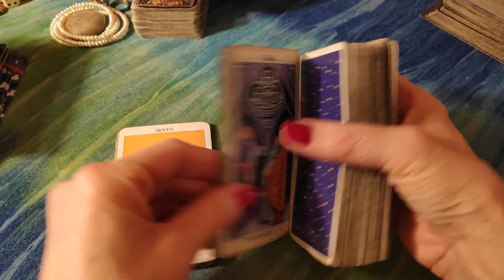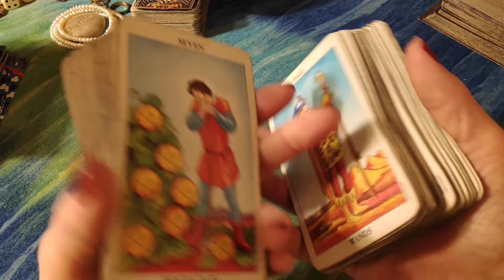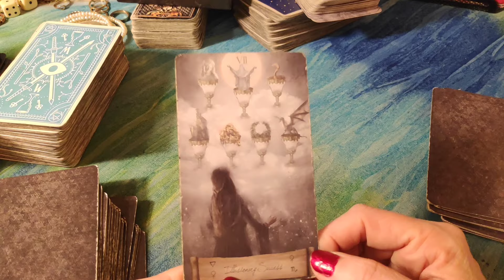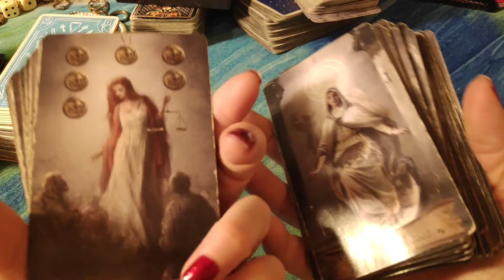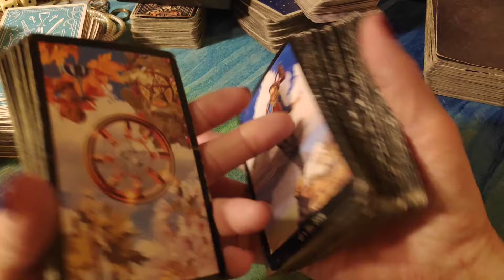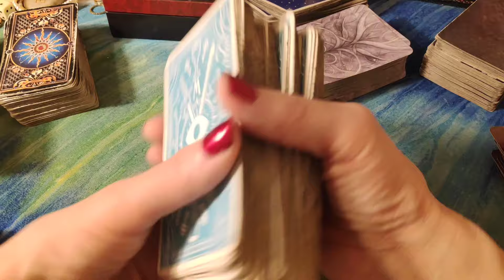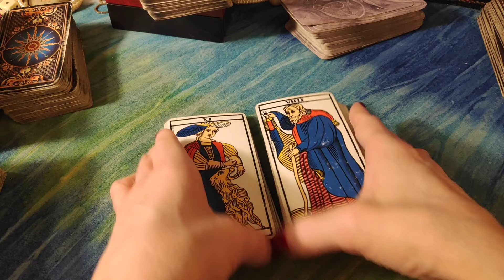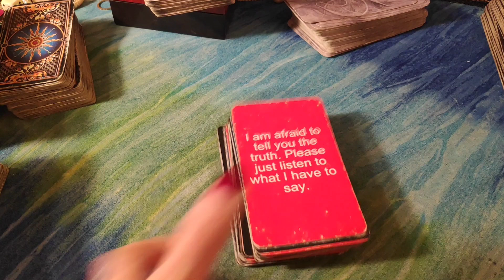KING CHARLES & WILLIAM💀BOTH FEEL ENTITLED TO THROW PRINCESS😈IN THE TRASH. LIKE FATHER LIKE SON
THE MONARCHY HAS A FRIGHTENINGLY CLOSE RELATIONSHIP WITH A FEDERAL SECRET AUTHORITY WHICH ALLOWS THEM TO ABUSE POWER AND TO REMOVE PEOPLE WITHOUT A TRACE IN ORDER TO PROTECT THE REPUTATION OF THE MONARCHY. THIS AMOUNTS TO A SERIOUS ABUSE OF POWER AND IT IS NOT DEMOCRATIC AND IT CERTAINLY IS NOT MORAL NOR IS IT ETHICAL AND IT CANNOT BE TOLERATED ANYMORE.

THE BRITISH GOVERNMENT SHELLS OUT OVER 86 MILLION A YEAR TO FUND THE MONARCHY FOR THEM TO KEEP UP THEIR PROPERTIES AND KEEP UP THEIR EXPENSES 86 MILLION A YEAR.

ONE OF THE THINGS THAT YOU CAN DO IS WRITE TO YOUR LOCAL MEMBER OF PARLIAMENT AND ASK THEM TO BRING THESE ISSUES UP AND TO STOP SHELLING OUT 86 MILLION DOLLARS A YEAR TO A MONARCHY THAT SIMPLY LIKES TO WIPE PEOPLE OUT WHEN THEY'RE NOT CONVENIENT FIRST WE HAD PRINCESS DIANA AND NOW WE ARE LOOKING AT KATE MIDDLETON THE POSITION OF THE PRINCESS OF WALES IS BECOMING THE MOST RISKY PROFESSION IN THE ENTIRE WORLD.

"My clearest, and last, memories of the night are of the Mercedes pulling away. I saw again the white or light-colored car that crossed the road and followed us,”

"Just as Henri Paul was simultaneously faced with navigating the left curve and substantial dip which led into the tunnel, he was confronted by a small white Fiat Uno blocking the right lane.”

“The Uno was probably just outside, and about to enter, the tunnel as Paul first saw it. With contact with the Fiat Uno, the crash sequence had begun.”